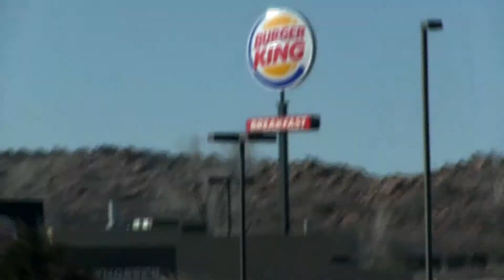Lake Osage Fishing #3 - Wichita Mountains - March 2015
Dylan, Wally and Bull head down to Osage Lake in the Wichita Mountains but this time bring a small kayak along. No fish were caught on this particular day, but a good time was still had. Recorded March 11, 2015. Please be sure to watch in HD. Thanks!

Music

"Evil Beauty'"
by: Blackmill

*NOTICE: Deeyung Entertainment has been migrated/re-branded to simply my name "Dylan Young". Deeyung Entertainment was confusing to people and mis-led them to believe it was a "business" but it was never intended to look that way. Therefore, my YouTube Channel is now branded as "Dylan Young" and all videos produced and posted after February 13, 2016 are updated to the new "brand". I apologize for any confusion. Thank you.